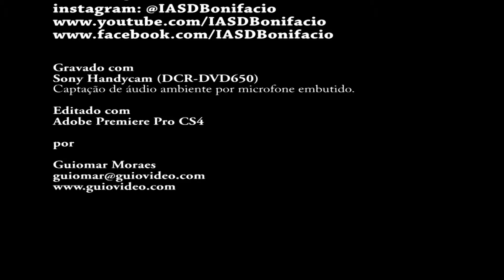Pr. Wesley Vaz - Apresentação de Taicha Victoria Raphael (16/03/2019)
Apresentação da Criança Taicha Victoria Raphael com Pr. Wesley Vaz
Realizada na IASD Cj. José Bonifácio / São Paulo - SP.